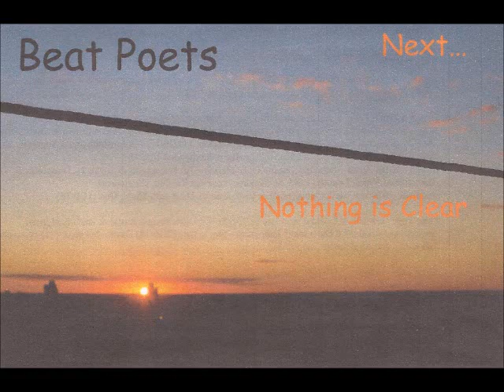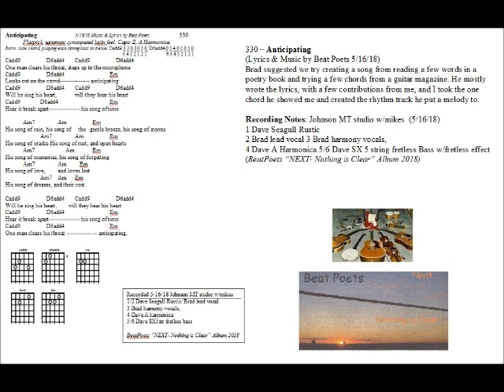330 Anticipating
330 – Anticipating (Lyrics & Music by Beat Poets 5/16/18) Brad suggested we try creating a song from reading a few words in a poetry book and trying a few chords from a guitar magazine. He mostly wrote the lyrics, with a few contributions from me, and I took the one chord he showed me and created the rhythm track he put a melody to.

Recording Notes: Johnson MT studio w/mikes  (5/16/18) 1 Dave Seagull Rustic 2 Brad lead vocal 3 Brad harmony vocals, 4 Dave A Harmonica 5/6 Dave SX 5 string fretless Bass w/fretless effect
(BeatPoets “NEXT- Nothing is Clear” Album 2018)